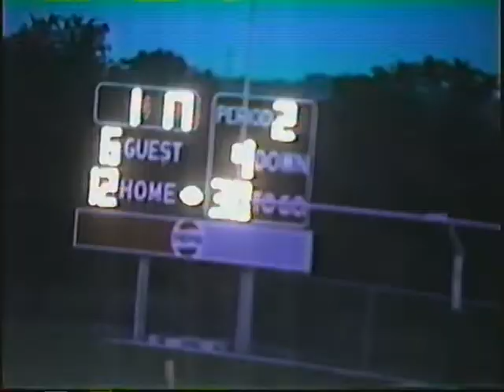Phelan's Phenoms: 1996 Week 1 Quivira Heights vs Kensington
AHAHAHAHAHAHAHA!!!

GOLDBUGS!!!

AHAHAHAHAHAHAHAHAHAHAHA!!!